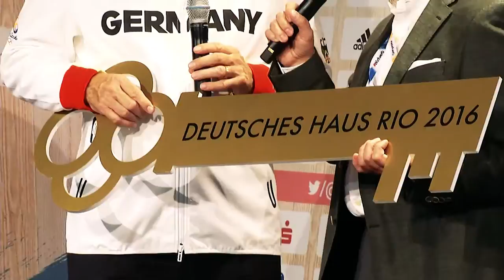Rundgang im Deutschen Haus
Wie sieht es aus im Deutschen Haus? Ich schaue hinter die Kulissen und treffe auf Timo Boll: Mein erster Beitrag für n-tv!